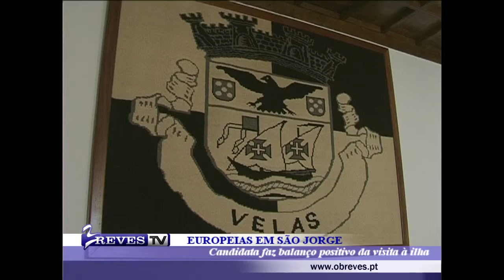Balanço da campanha de Sofia Ribeiro em São Jorge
Inserida na campanha eleitoral para as eleções europeias de 25 de maio, a candidata da coligação "Aliança Portugal", Sofia Ribeiro, faz uma balanço muito positivo das suas ações na ilha de São Jorge.